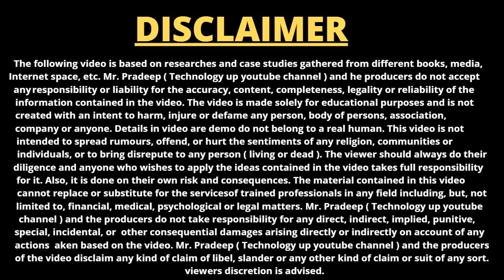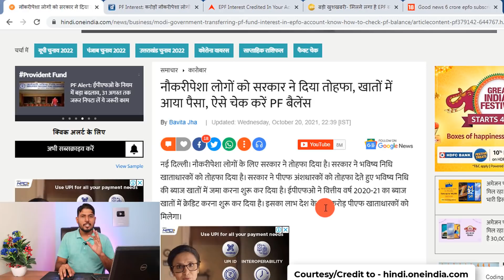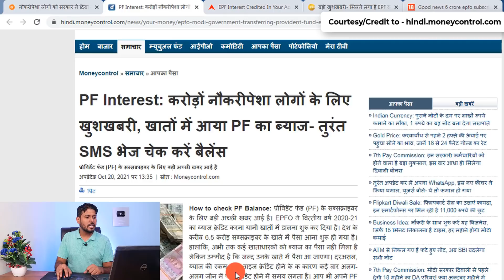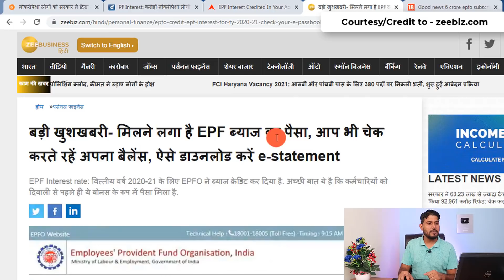EPFO बड़ी खुशखबरी 🔥 सभी PF मेंबर्स के लिए 👌👌 | PF , EPF Account | PF Interest 2021 Kab Aayega ?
EPFO बड़ी खुशखबरी 🔥 सभी PF मेंबर्स के लिए 👌👌 | PF , EPF Account | PF Interest 2021 Kab Aayega Hindi full information by Pradeep Sharma Technology up

About this video - dosto es video me PF Interest 2021 Kab Aayega ke bare me bataya hai ki according some media reports EPFO has start to credited the interest for the financial year 2020-21 in pf holders epf accounts for financial year 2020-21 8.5 % PF interest will give epfo to pf account holders agar aap pf account member hai to aap bhi apne pf account me check kare ki epf interest credited huaa hai ya nahi baki epfo pf interest ke bare me jayada jankari ke liye ye puri video dekhe esme pf interest financial year 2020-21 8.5 % ke bare me jankari di hai thank you
PF full form  Provident Fund